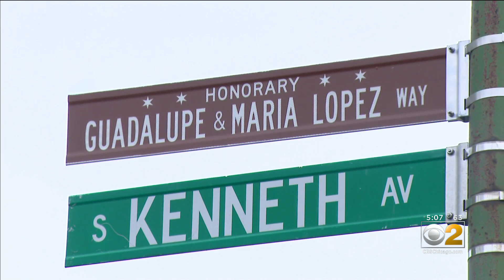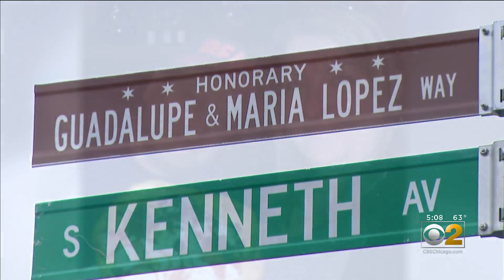Archer Heights Street Named In Honor Of Maria And Guadalupe Lopez, Couple Who Died Of COVID-19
Illinois has lost nearly 22,000 people to COVID-19; each of them leaving behind family, friends and loved ones still grappling with grief as we enter a new phase of the pandemic. CBS 2's Marissa Parra shares the story of a high honor for two victims in the Archer Heights neighborhood.